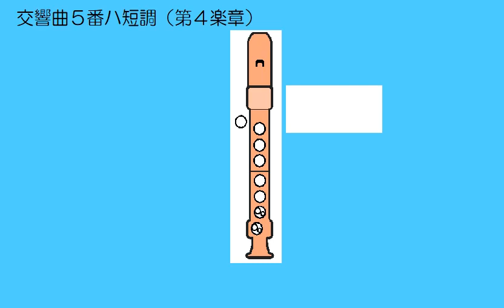交響曲５番ハ短調第４楽章 ソプラノリコーダー ドレミ運指つき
教育出版　中学器楽　音楽のおくりもの